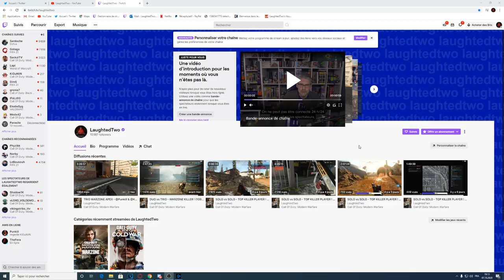IMPOSSIBLE de RIVALISER LA CLASSE "SURCHEATE" sur BLACK OPS COLD WAR ... (MEILLEURE CLASSE MP5 BOCW)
IMPOSSIBLE à RIVALISER LA CLASSE "SURCHEATE" sur BLACK OPS COLD WAR (MEILLEURE CLASSE MP5 BOCW) - TUTO MEILLEURE CLASSE CHEATé de CALL OF DUTY BLACK OPS COLD WAR - LA MEILLEURE CLASSE de CALL OF DUTY BLACK OPS COLD WAR ! VOICI LA MEILLEURE CLASSE MP5 de BLACK OPS COLD WAR !